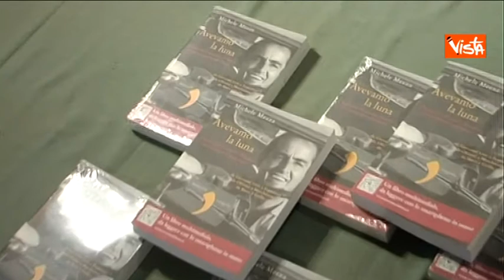PRESENTAZIONE LIBRO MEZZA AVEVAMO LA LUNA IMMAGINI-AGENZIA VISTATV